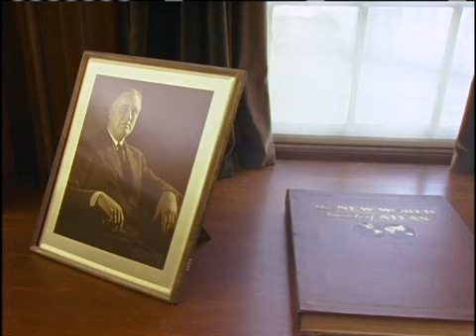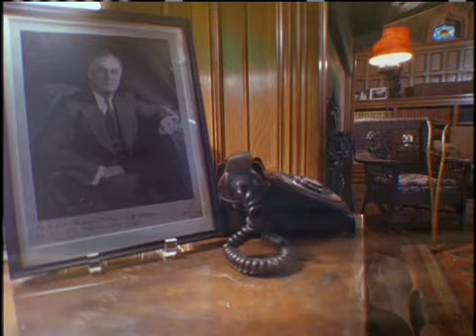FDR: A Presidency Revealed: Part 17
FDR: A Presidency Revealed examines one of history's most compelling figures. Inspired by his cousin Teddy Roosevelt, Franklin D. Roosevelt rose to the nation's highest office during the depths of one of its darkest periods - and after being stricken with polio at the age of 39! A man of few words, he brought a desperate nation together through Fireside Chats and sweeping reforms like Social Security and the New Deal. Greater still, he lead America through the greatest war the world had ever known, and set international policy for a new global order. At the same time, his administration hid a dark underbelly teeming with covert actions, spy rings, and powerful enemies.

FDR: A Presidency Revealed is the full unexpurgated story of one man's remarkable presidency.

Public Performance Permitted